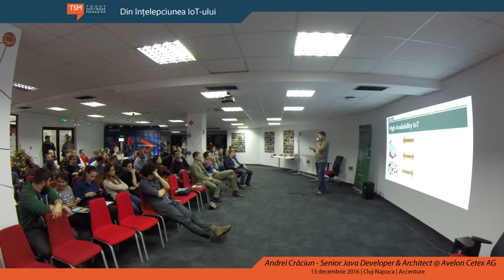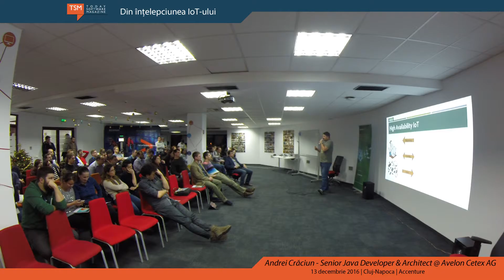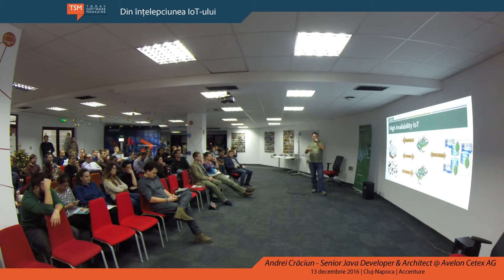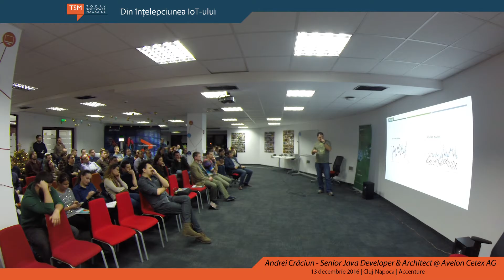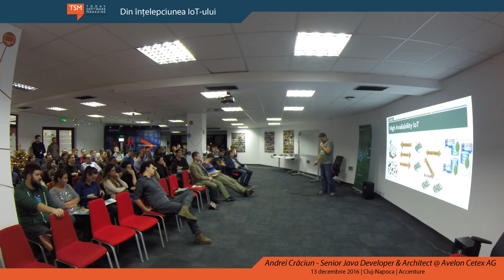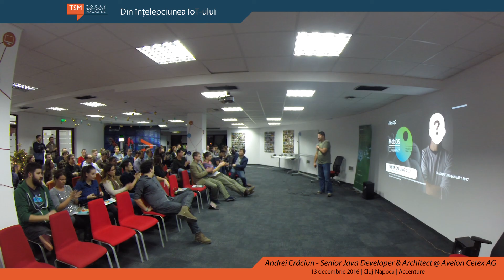IoT wisdom - Andrei Crăciun (Avelon Cetex AG)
Vă amintiți celebra zicală: “Păstrează-ți prietenii aproape și dușmanii și mai aproape” ? Acesta este un citat extrem de important deoarece ne spune cum trebuie tratat anturajul. În era IoT mai există un personaj important care intră în joc: datele. Acestea sunt generate de fiecare dispozitiv din ecosistemul personal și pot oferi oricui (prieten sau dușman) acces la informație privată dincolo de ceea ce vă puteți imagina. Deoarece “rufele nu se spală în public”, păstrarea datelor acasă ar putea fi o soluție. Acest lucru ar putea funcționa, dar, pentru că “suntem prea săraci pentru a fi ieftini” toți ar trebui să avem un centru privat de date acasă care să faciliteze replicări/duplicări, din moment ce “nu ar trebui să ne punem toate ouăle într-un coș”?